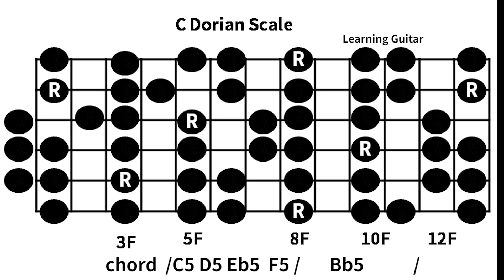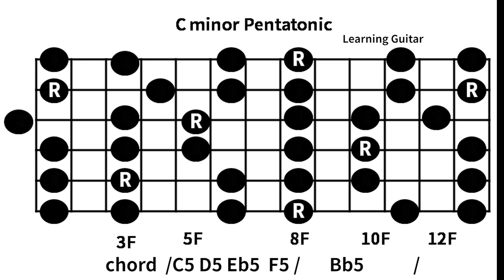C Minor Pentatonic & C Dorian Backing Track